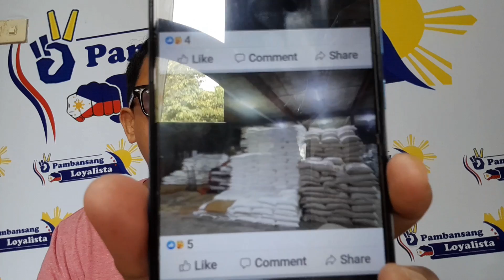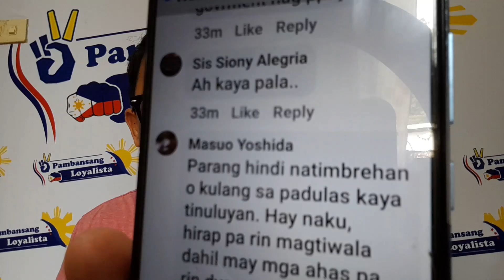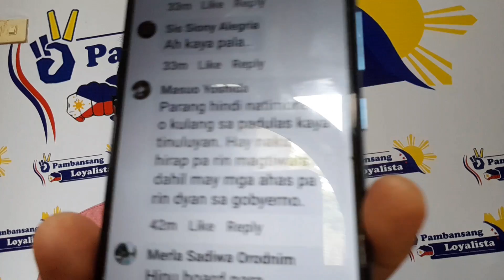MGA SINDIKATO IISA ISAHIN NA! BODEGA NG ASUKAL NATUKOY NA PERO MAY ARI HINDI PA.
bodega ng asukal sa san fernando city pampanga natukoy at ni raid na, pero may ari ng bodega nasaan na?!